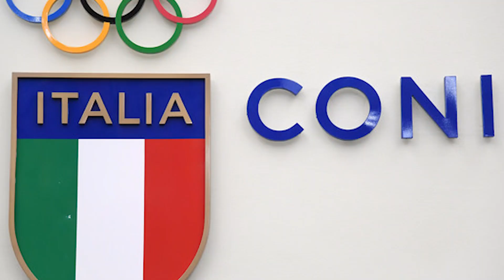OLIMPIADI di Tokyo 2021 (o 2020): Quanti STATI partecipano?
Qualcuno ha capito se si chiamano Giochi Olimpici 2020 o Giochi Olimpici 2021? Nel dubbio li chiamo come voglio

🌏 Ho un altro canale dove parlo di geografia: @GeoGiacomo

Maglietta Olimpiadi